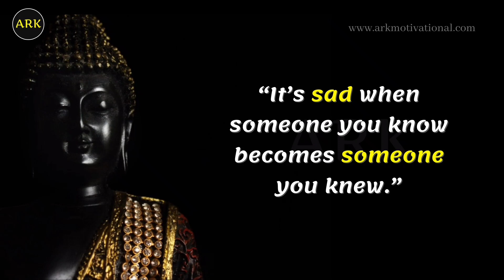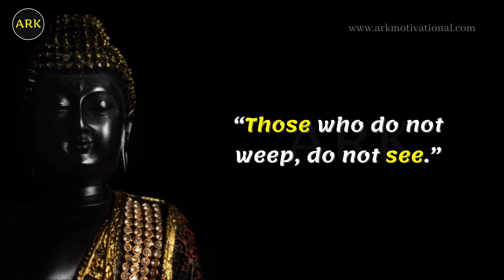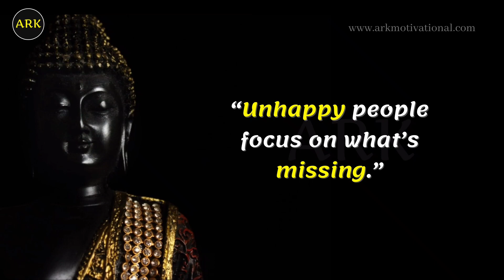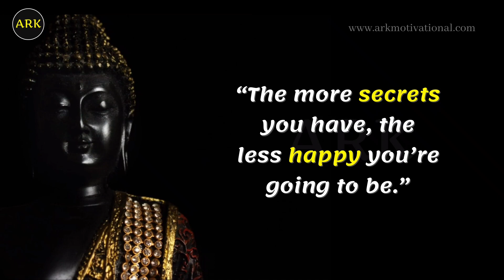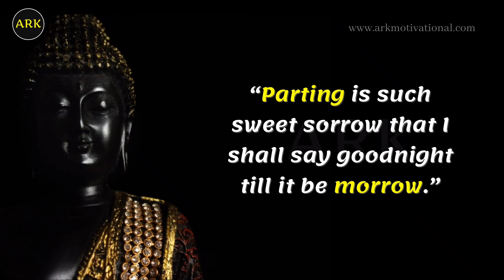Sad Buddha Quotes That Will Get You Through the Worst Days | Quotes In English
I’ve made videos on buddha quotes on sad, and life. Watch the video and let me know your favorite quotes in the comment section.

( Members can get Special shoot-out's in each video )